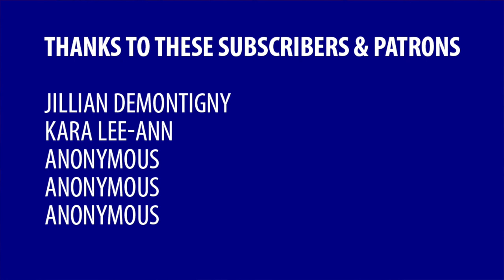The problem with performance based funding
In January, the provincial government announced that they would be moving towards performance-based funding for post-secondary institutions.